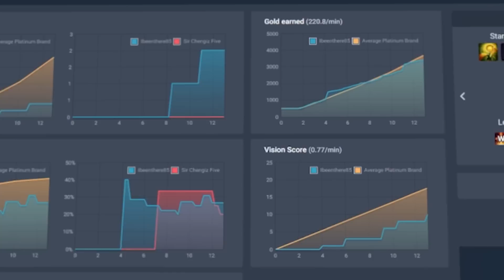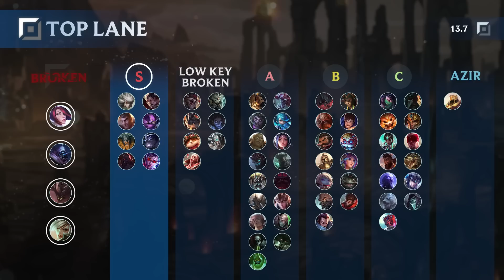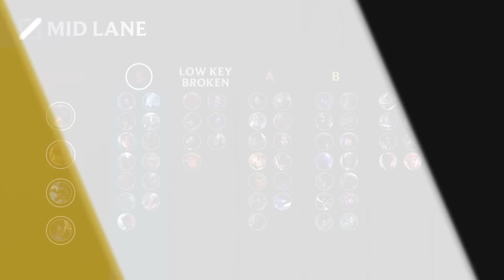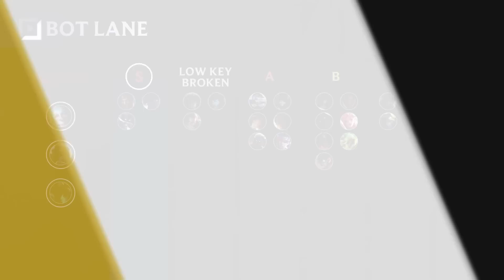NEW TIER LIST (Patch 13.7) - BEST META Champions to MAIN - LoL Update Guide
Get POROFESSOR For Free:
^ INSTANT Champion Stats and Bans ^

0:00 - Intro
0:10 - Porofessor
0:54 - Top Lane
3:21 - Mid Lane
6:15 - Jungle
8:24 - ADC
9:31 - Support